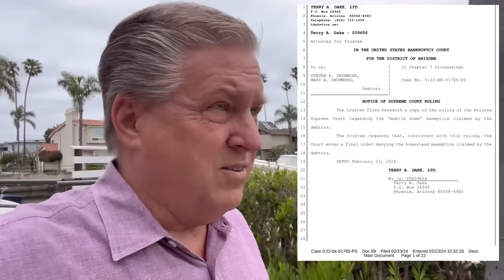It’s Getting Bad - Now Zoos are For Sale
Dr. Amy Lee put together a revealing video so you never get duped by these foods again.
Find out all you need to know to regain control over your body

🐾🌳 Zoos for Sale: Is now the time to invest in wildlife parks? Amidst in an economic downturn, with even zoos hitting the market unique opportunity of owning Zootastic or Aloha Safari Park. Don't miss our insights on what makes these assets tempting in today's market. 🐅🦓 We dive deep into why these animal havens are up for grabs and discuss the broader implications for the economy and potential investors. Is it a wild idea or a wise investment? We'll also touch on other pressing economic issues, like the rise in gold prices.

Dan's Mailing Address

Don't miss out on any of the action – join our email list and become a part of the IAllegedly community today. Let's tackle these challenges together. 🤝

And as always, please be kind to everyone. Onward and Upward.

Dan